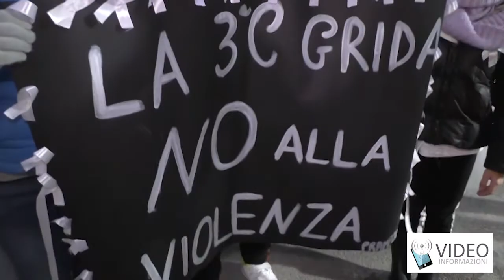Fiaccolata a Cardito per il piccolo Giuseppe